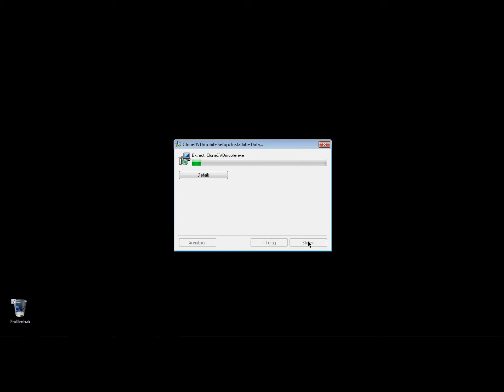QUL-HOW TO INSTALL CLONE DVD MOBILE.wmv